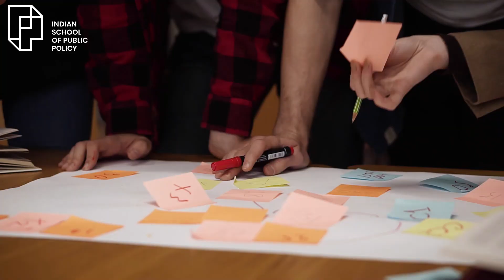Lokneeti Alumni Speaks | Sumana Sarkar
Sumana's experience at ISPP has been enriched by the diverse perspectives of her classmates, who hail from various backgrounds, including future civil servants, bureaucrats, lawyers, and private sector professionals. This interactive and stimulating environment has provided her with a broader understanding of the impact of policies at both micro and macro levels.

Sumana's academic journey is equally impressive. With a double master's degree in Environmental Biology and pre-doctoral research in Agriculture and Systems Management from IIT Kharagpur, she has established herself as a respected expert in her field. As an Assistant General Manager at the Export-Import Bank of India, Sumana has been instrumental in policy research and government affairs. Her experience with the G20's core communication team and the Honorable Finance Minister is a testament to her expertise and dedication. We are proud to have such a passionate and committed alumna who continues to make significant contributions to the field of public policy.

Want to learn more about ISPP and how it can help you make a difference?